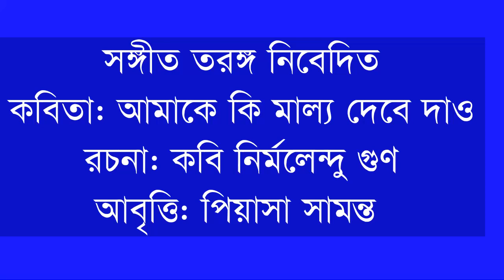Sangeet Taranga (9903365924) Presents : AMAYA KI MALLYA DEBE DAO- A JSK Video Creations